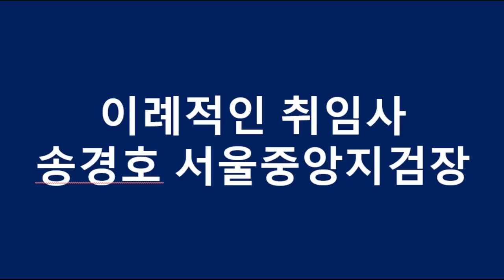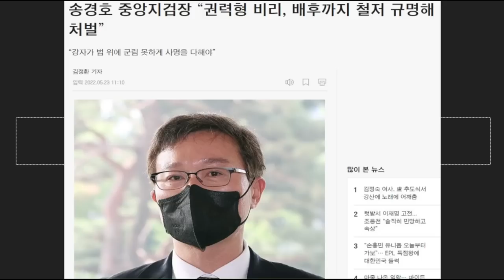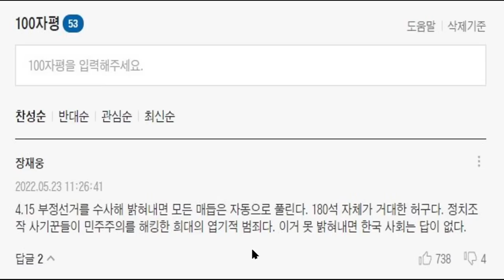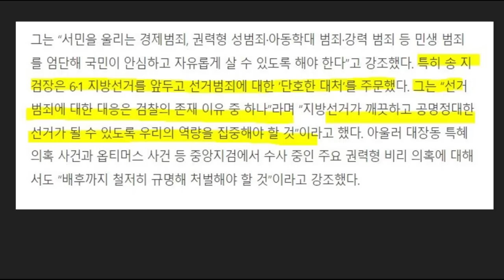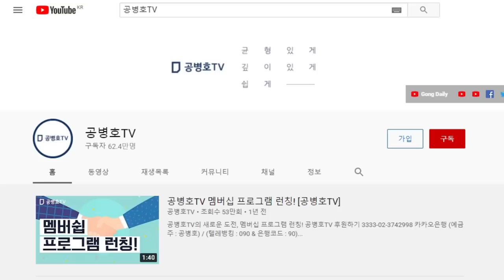선거수사, 검찰의 존재 이유 / 송경호 신임 중앙지검장, 오랜 만에 듣는 옳은 말 / 대법관, 선관위, 검찰 등이 이런 식이면 / 국민이 왜 세금을 내서 먹여 살려야 [공병호TV]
Bitcoin : 3MTW849AkP2ftLeSK2teZHMmzLu7Z83s9U